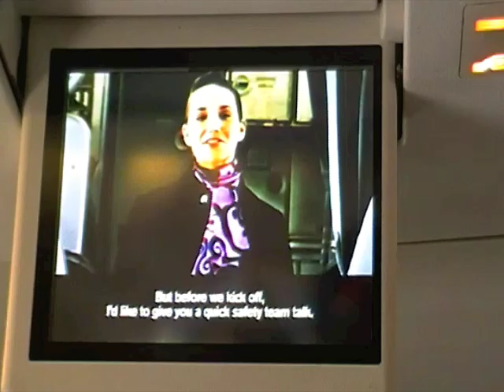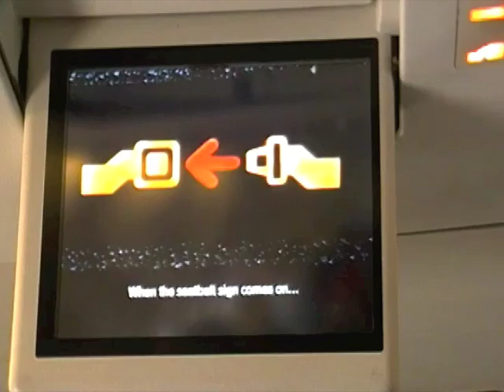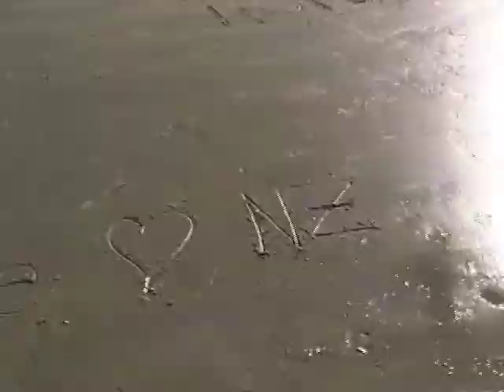Alma College 2012 New Zealand Experience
A group of 24 students and 2 professors from Alma college traveled the entire country of New Zealand in 18 days!!! This is only a glimpse of our adventures caught on film :)